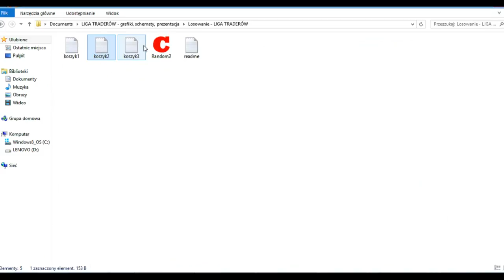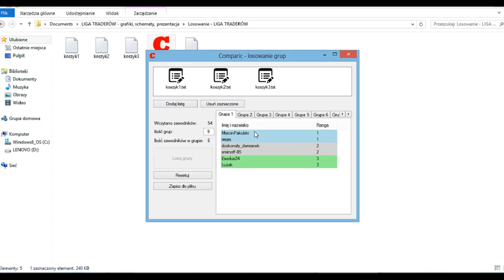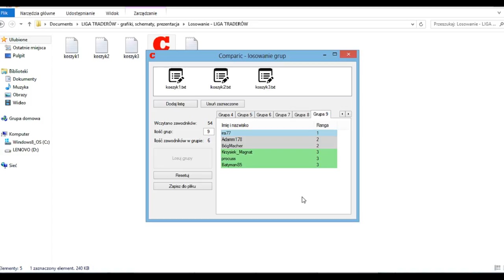Liga Traderów - V losowanie II faza